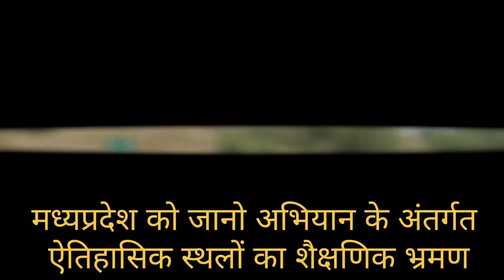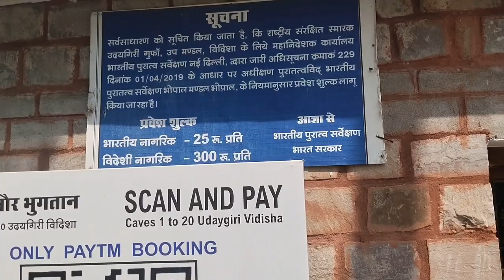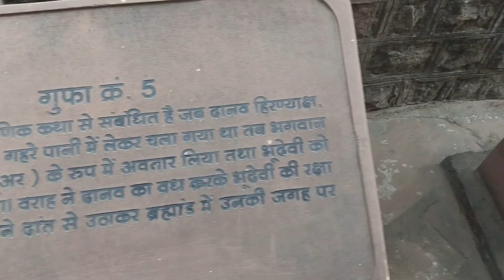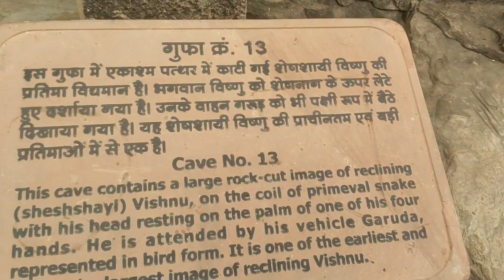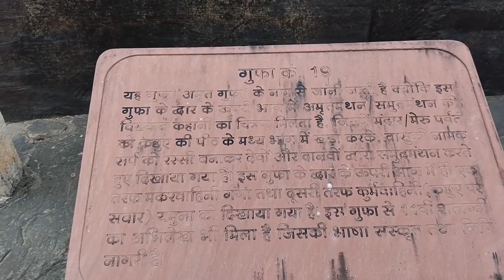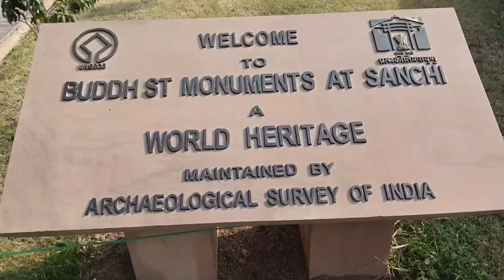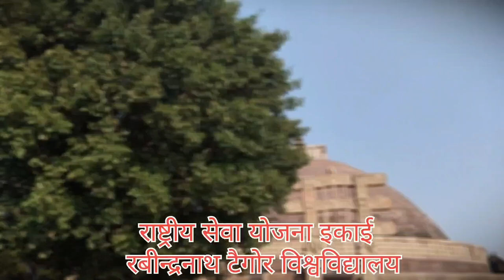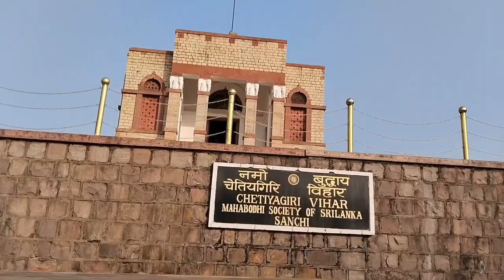मध्यप्रदेश को जानो अभियान ऐतिहासिक स्थलों का शैक्षणिक भ्रमण //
राष्ट्रीय सेवा योजना क्या है
राष्ट्रीय सेवा योजना गीत
राष्ट्रीय सेवा योजना भाषण
राष्ट्रीय सेवा योजना की पूरी जानकारी
राष्ट्रीय सेवा योजना म्हणजे काय
राष्ट्रीय सेवा योजना पर निबंध
राष्ट्रीय सेवा योजना लक्ष्य गीत
राष्ट्रीय सेवा योजना पर भाषण
राष्ट्रीय सेवा योजना डांस
राष्ट्रीय सेवा योजना स्थापना दिवस

nss song
nss
nss kya hai
nss interview questions
nss camp
nss song malayalam
nss camp short film
nssb form fill up 2023
nss ke fayde
nss ke bare mein jankari
nss ke fayde kya hai
nss ke paper mein kaise question aate hain
nss ke bare mein bataiye
nss ke kya fayde hain
nss ke question answer
nss ke bare me
nss ke liye speech
nss ke question
national service scheme malayalam
national service scheme
kya hai national service scheme song
national service scheme form fill up
national service scheme in tamil
national service scheme
interview questions national service schemeinterview questions
malayalam national service scheme
national service scheme camp
national service scheme certificate

 जय हिंद
जय जगत 💫💫